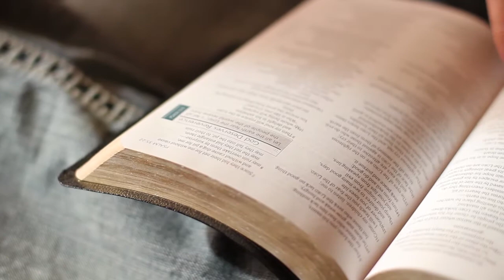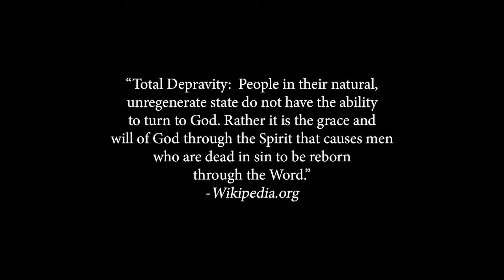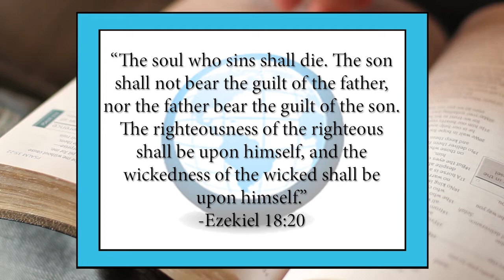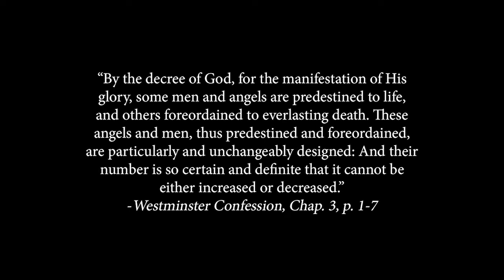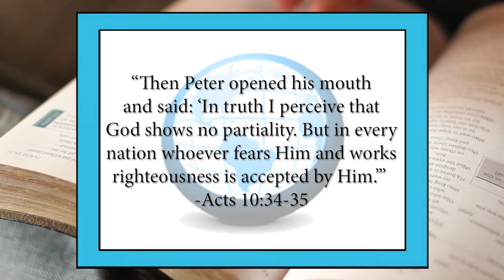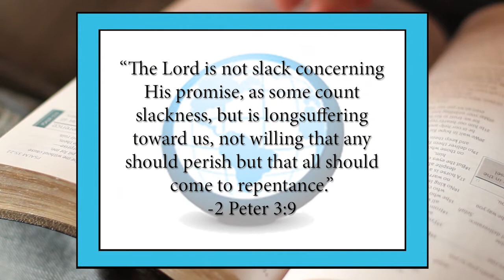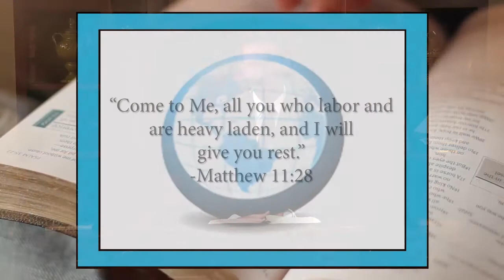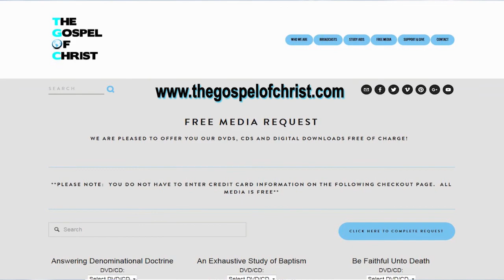Calvinism-Presbyterian - ADD - The Gospel of Christ - ADD 14